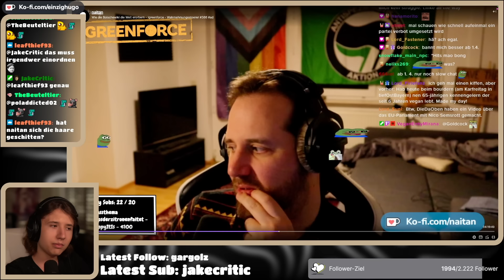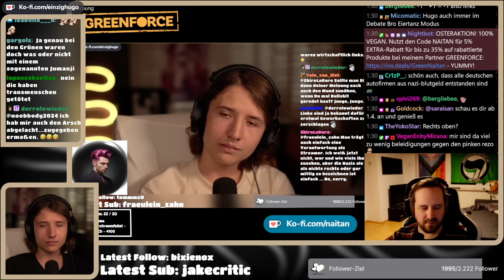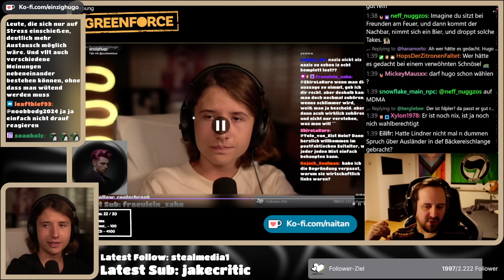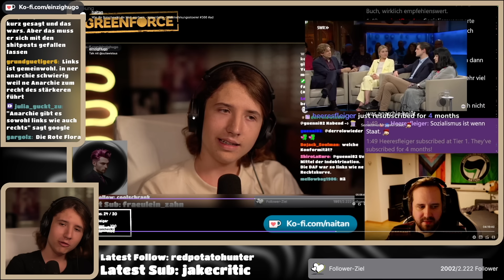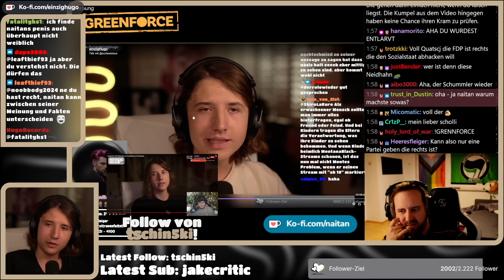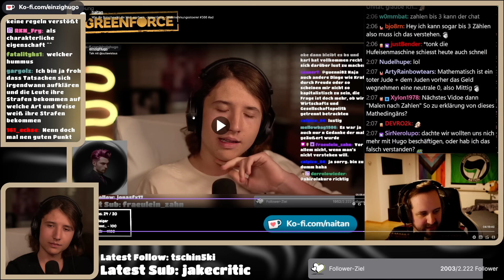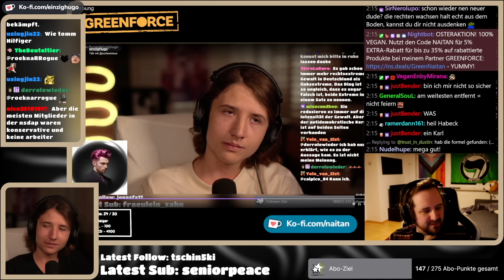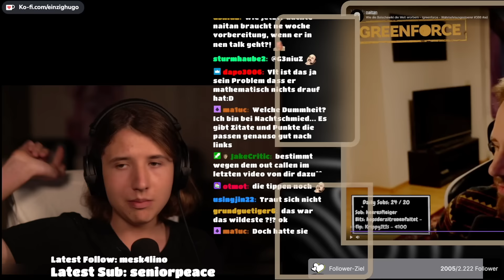NAITAN Reagiert auf Mein Talk mit Nachtschmied! BEEF?